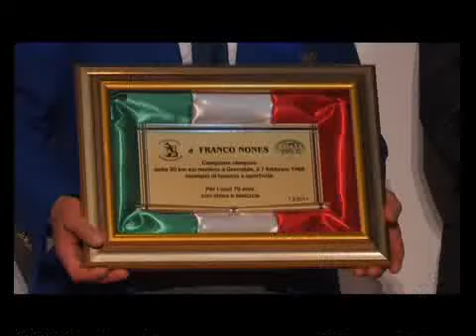Ski Trentino - Puntata n.18 2010-2011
La trasmissione settimanale della Fisi trentina